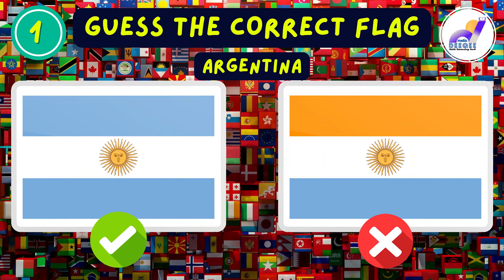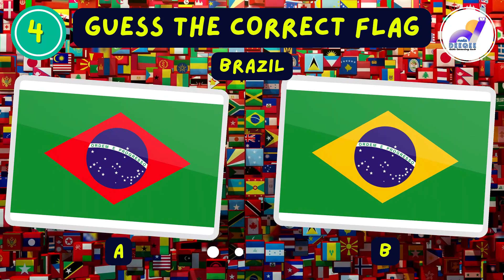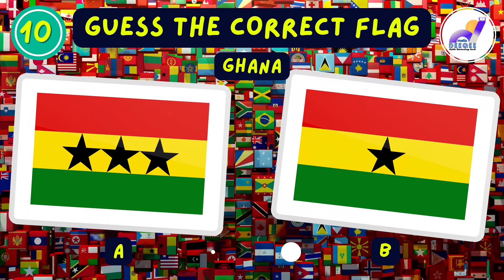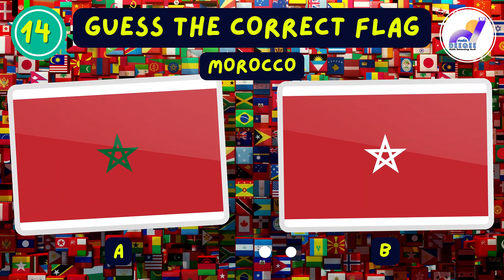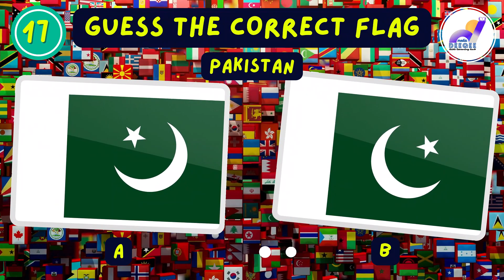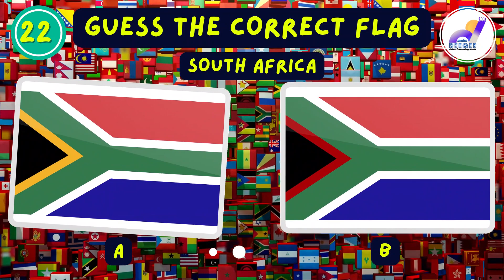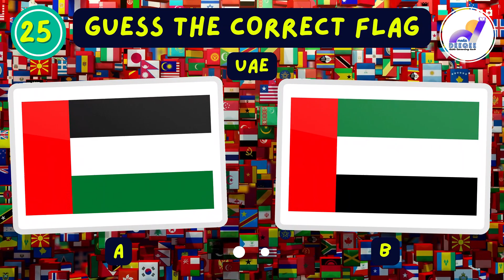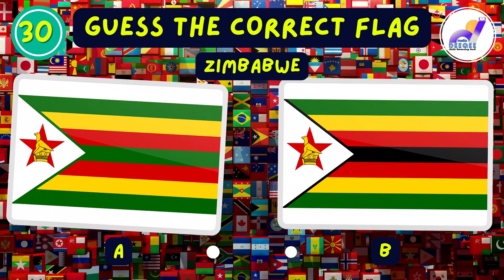Find The Correct FLAG | Flag Quiz | LEARNING